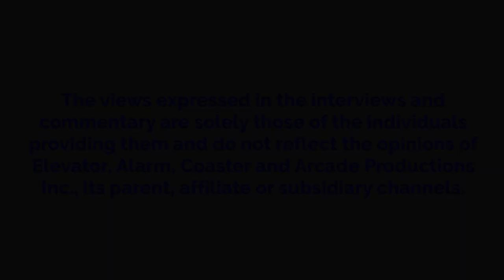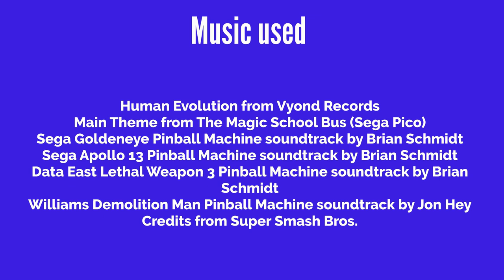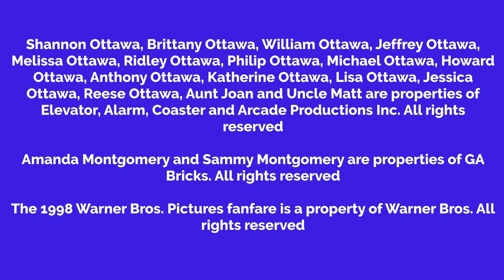Shannon Disrespects Her Cousins And Gets Grounded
This is my first video to go above 20 minutes.